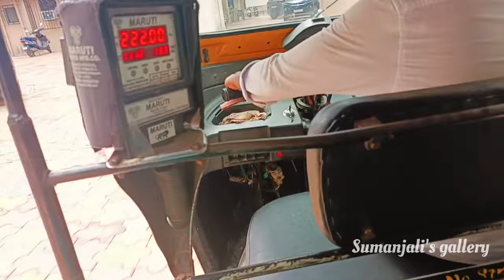పెద్ద బాబు school తో కష్టంగా గడిచిన రోజులు😳First time Mumbai లో నేను🥰